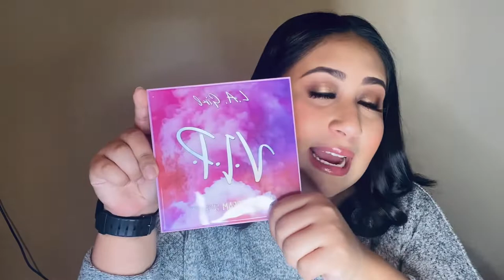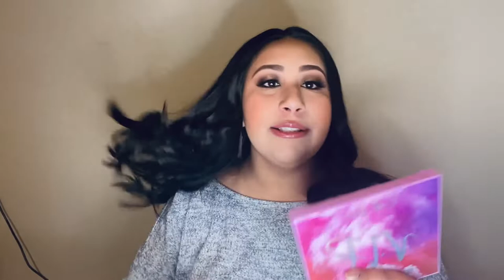Testing out LA Girl Products + My Labor Story!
Hey guys! I wanted this video to be pretty much raw since my labor was pretty crazy so grab a snack because its a long story!! ;P

Here is the list of products I used today from LA Girl:
Pro Prep Primer
Brow Pomade in Soft Black
Pro Conceal in Pure Beige
Pro Matte Foundation in Medium Beige
V.I.P. Desert Dream Eyeshadow Palette
Volumatic Lash Lifting Mascara in Ultra Black
Fix & Set Make-Up Setting Spray.

Thank you for all the support for the last few weeks as my life has been INSANE.